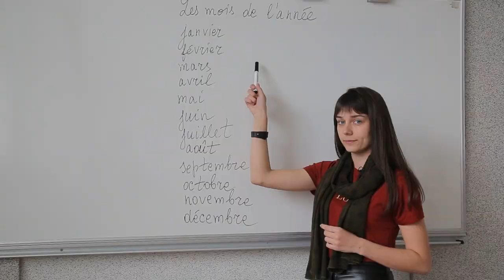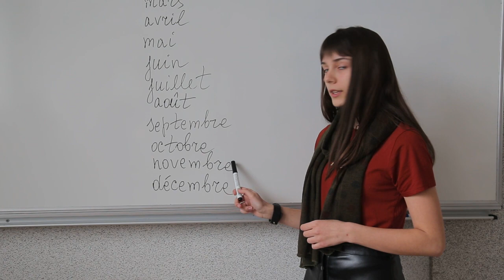Слово дня. Французька. Дні тижня та місяці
janvier, février, mars, avril, mai, juin, juillet, août, septembre, octobre, novembre, décembre - Ви майже здогадались, що воно таке..

А в черговому випуску "Слово дня" крім місяців, можемо вивчити дні тижня французькою. Навчає Діана Ковпак, студентка кафедри романо-германської філології ТНПУ.